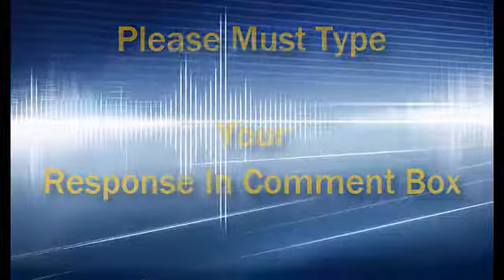IOS 8 Release Response ! - Why IOS 8 Our Response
IOS 8 Release Response - Why IOS 8.
Its our response on the new release of Apple IOS 8.
Must Watch Share If you Agree with us and Like it Up-Vote.
IOS 8 Really a beautiful amazing ...!